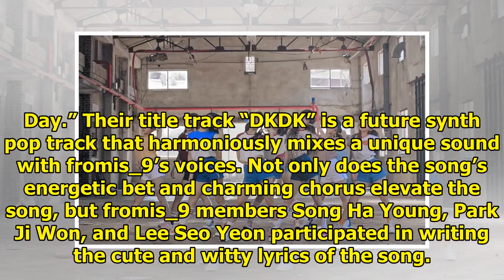Watch: fromis_9 Makes Comeback With Energetic And Colorful "DKDK" MV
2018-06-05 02:15:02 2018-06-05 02:15:01 Shares 849 Display. Sharethrough. Soompi.1x1 fromis_9 has re...

copyright then please comment on the v